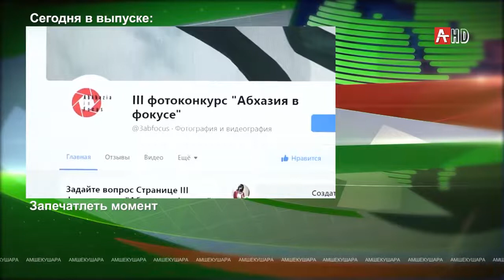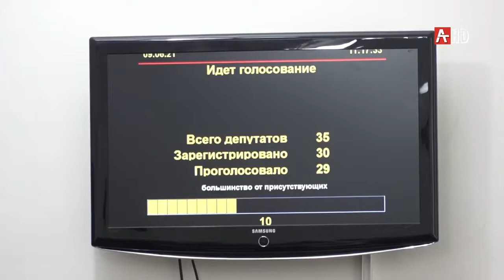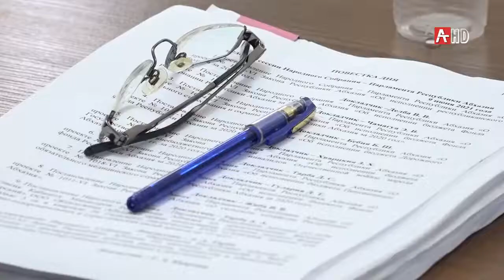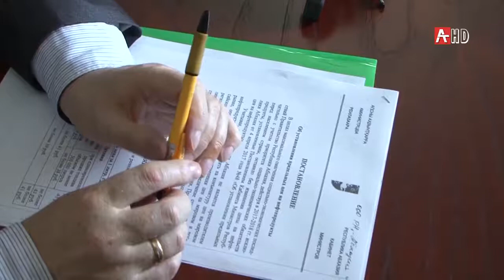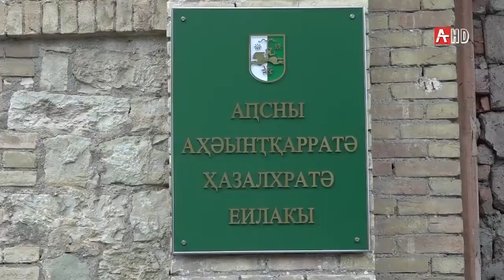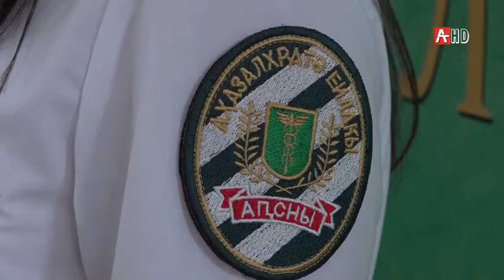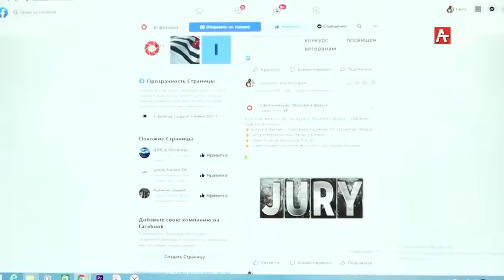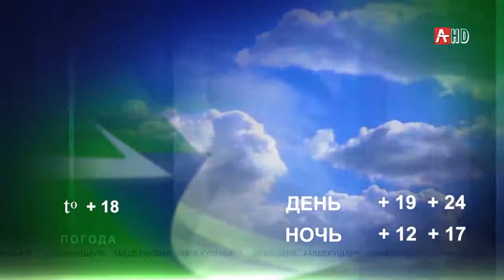Новости Абхазии 09 06 2021